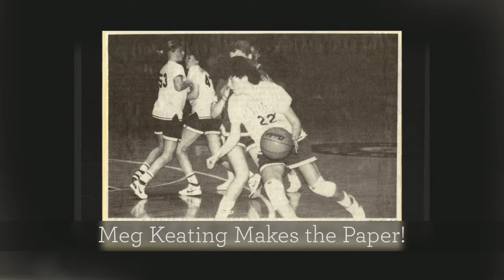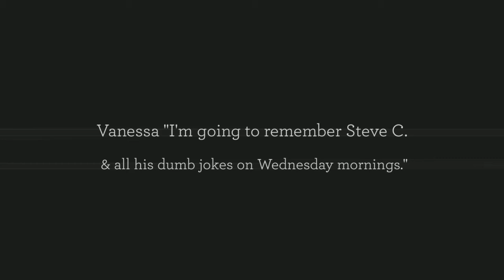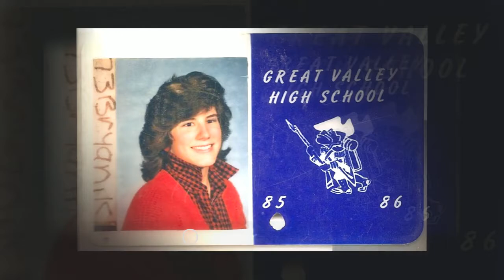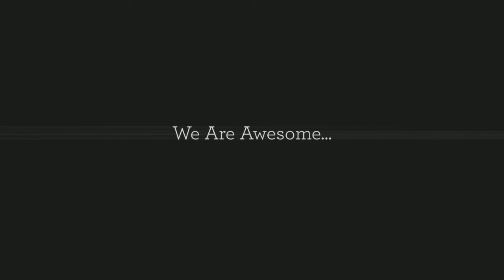25th GVHS Reunion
25th Reunion Class of 1988- GV Sheraton Malvern PA, September 14, 2013